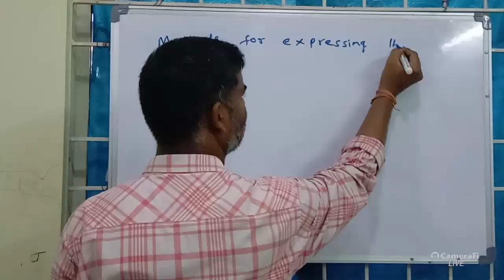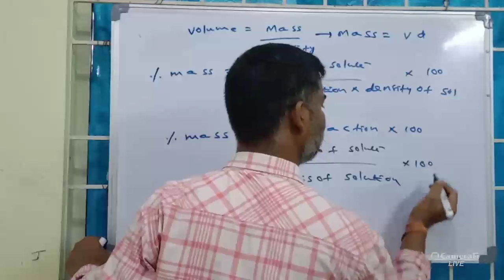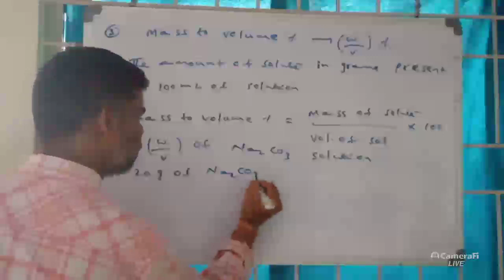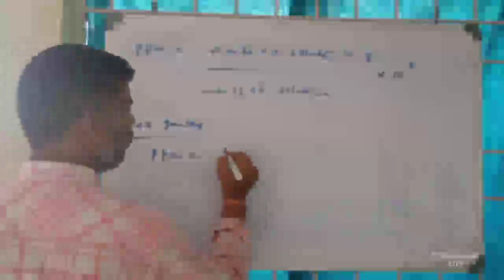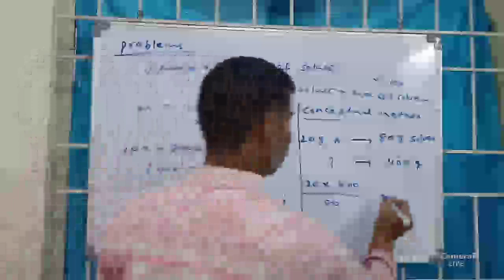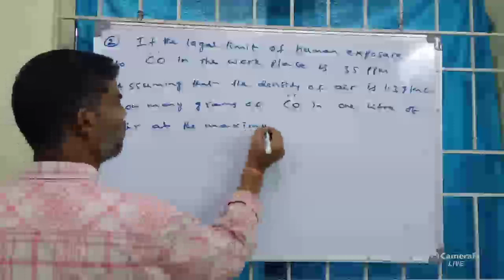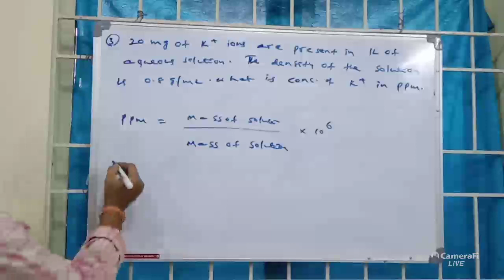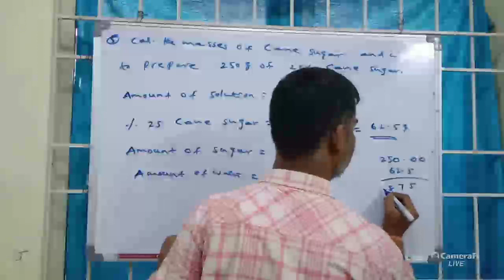HARIKA KARI's broadcast